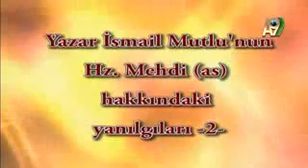"İslam aleminin başı olmadığı için Müslümanlar bu durumda." Sn. Adnan Oktar